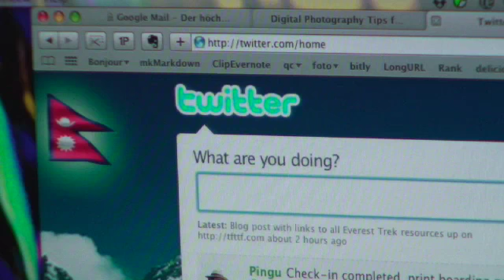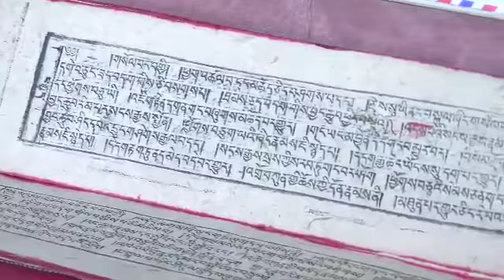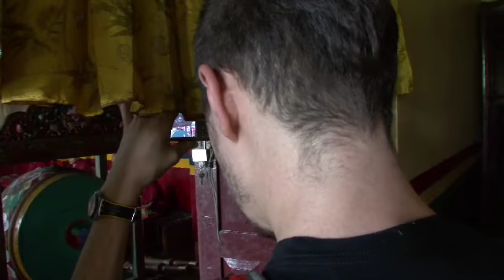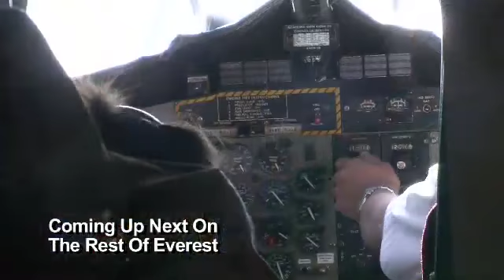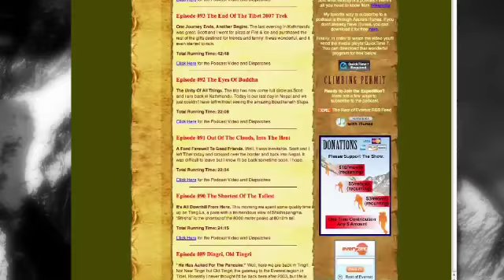Episode 115: Kathmandu: Exactly The Same...But Different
The Team Arrives. For the past 3 years I've been trying to show a more complete picture of what it's like to visit Everest and the Himalayas. Now, with a bunch of my audience members standing around me here in Kathmandu, that picture is going to become even more complete!

I can hardly believe we're all here. All of the planning, all of the organizing, all of the STRESS to make this happen seemed to dissipate as I flew over the Pacific Ocean.

I actually met half of the team in Hong Kong. I arrived nearly half a day ahead of them and so was able to claim a nicely upholstered bench near the food court. Fittingly, I didn't know what everyone looked like until I started getting everyone's Twitter updates with Twitpics. Isn't technology wonderful?

By the time the group arrived from the East Coast of the US of A I already was able to identify everyone by name! Of course, it would have been easy to recognize them as my group anyway--Steve and Andi Wolfe were both wearing Rest of Everest t-shirts. My kind of people.

Still, however happy I was to see all of them I was painfully aware that we were missing a team member. Catherine from Denver was not there with us. I was expecting to meet her in Denver as we had identical itineraries for our round-trip flights. I looked for her in Denver but couldn't find her. I did have a photo of her and stopped every woman who may have even remotely resembled Catherine to ask if they were her. I received a "no" every time.

OK, I'll just find her in Los Angeles.

Once in LA, I ran to the international gate and was the first person on the LA-HK flight to arrive. Hours later I reluctantly boarded the 747 still unsuccessful in finding her.

Later in HK and through the wonders of Skype and free Wi-Fi Catherine was able to find me--but she was still in Denver. A freak accident had grounded her with a broken ankle just hours before she was to head to the Denver airport. My jaw literally dropped when she told me the bad news.

For once in my life I was at a total loss for words...

Jon Miller

Total Running Time: 35:07